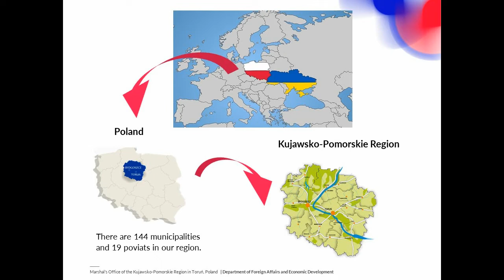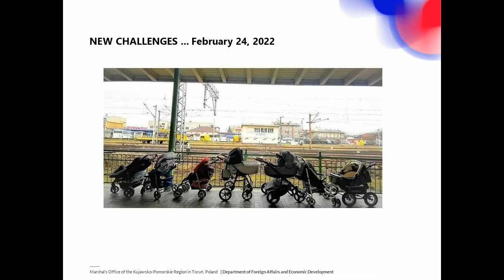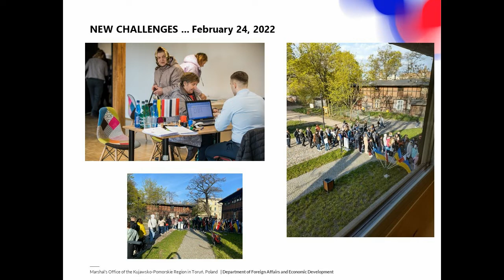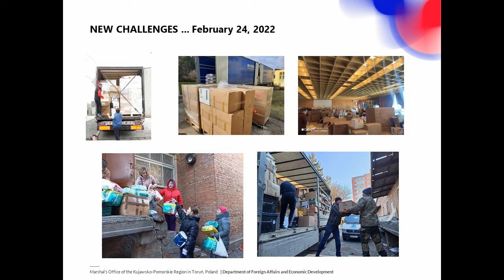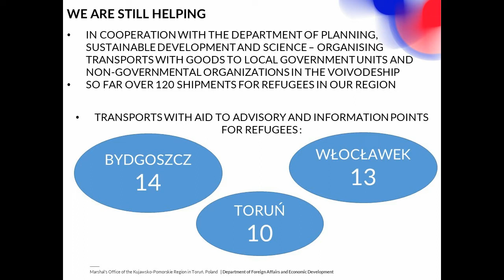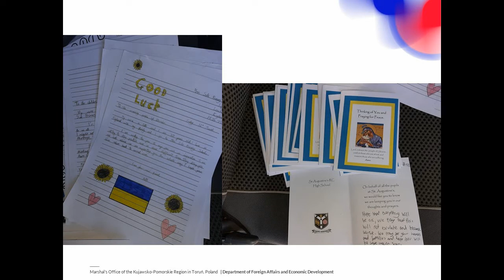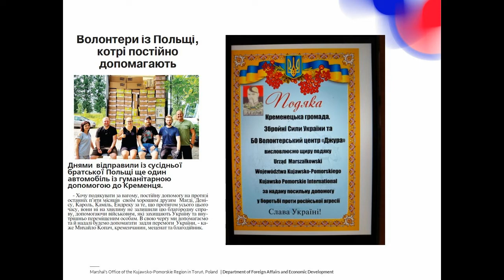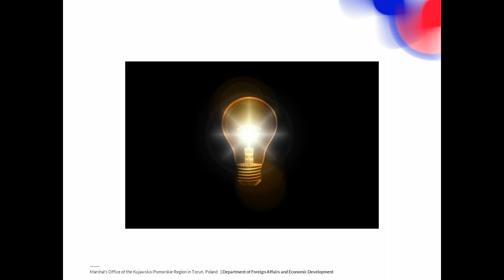IAW2022 Sylwia Tubielewicz Olejnik